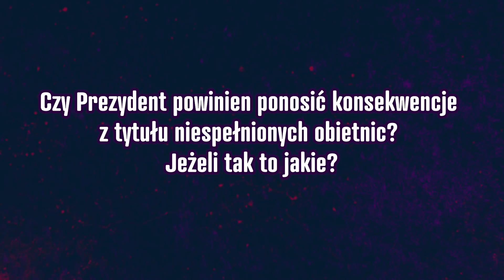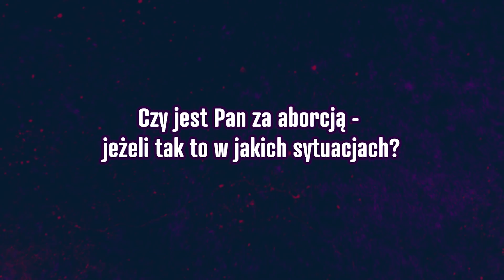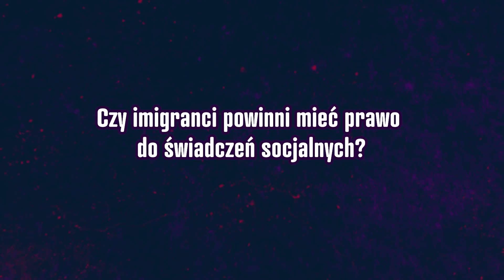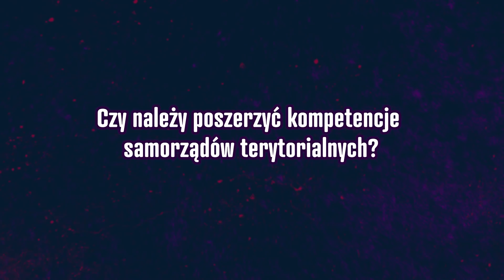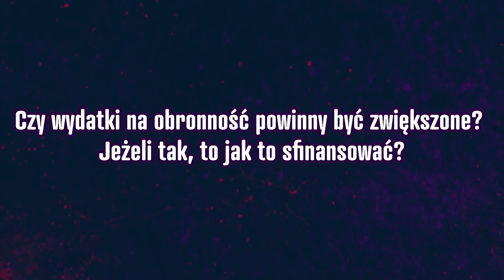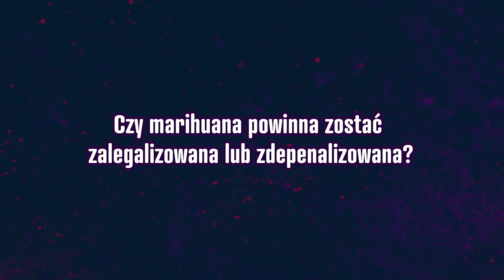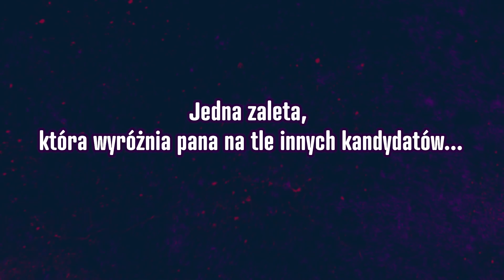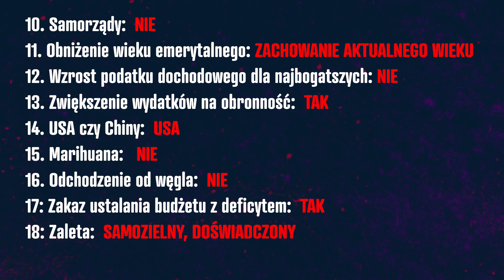UJAWNIAMY KIM NAPRAWDĘ JEST MIROSŁAW PIOTROWSKI!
ZOSTAŃ PATRONEM!

LUB
LUB
Wpłacaj miesięcznie dowolną kwotę na konto: